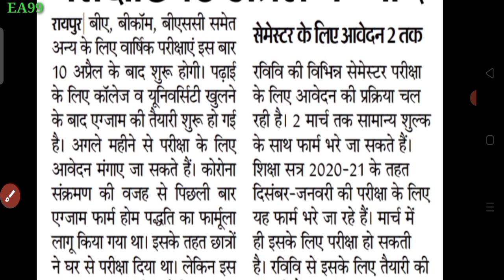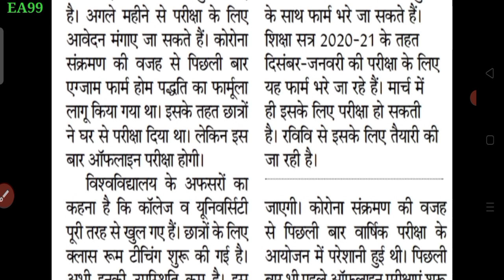PRSU || BA, B.com, B.sc Exam Kab se hoga? Semester exam 2020-21 Date || Exam Online / Offline Hoga?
Your Qeries-
BA, B.com, B.sc Exam Kab se hoga?
Semester exam 2020-21 Date
Collage Exam Online / Offline Hoga?
Prsu exam 2021 online mode ya offline mode se hoga exam
Prsu exam 2021 online hoga ya offline
Prsu exam 2021 kb se hoga
Prsu annual exam 2021 kab se start hoga
Prsu semester exam 2021 kb se hoga
BA exam 2021 Date
Bcom exam 2021 date
Bsc exam 2021 date time table